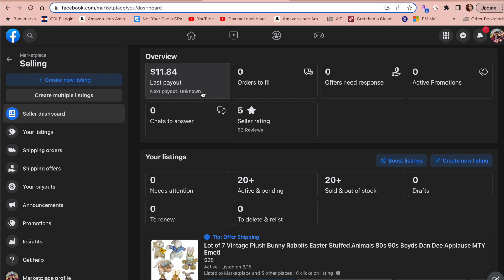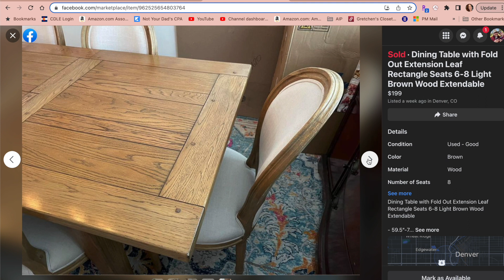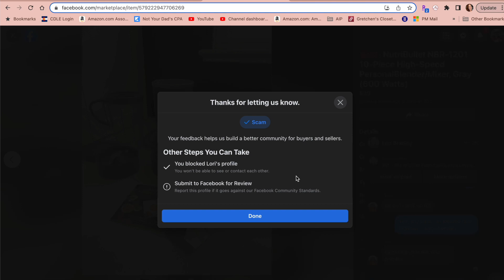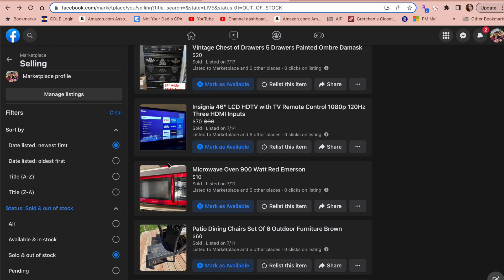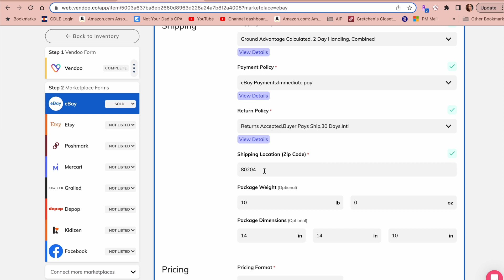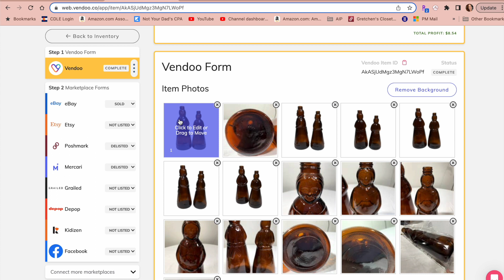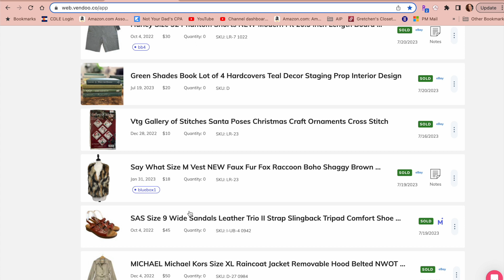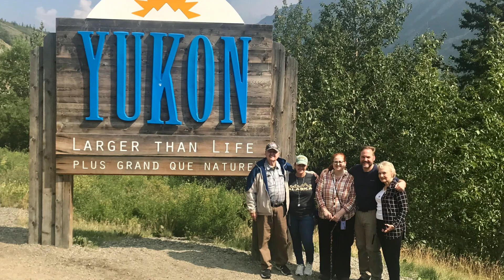MAKE MONEY SELLING COMMON ITEMS - Full Time Reseller on FB Marketplace, Ebay, Poshmark, & Mercari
In preparation for the big move from Denver to the Dallas-area, I'm selling SO MUCH  of our personal stuff on Facebook Marketplace and eBay. Find out what is moving for me and for how much. You might just have these items lurking around your house!

Posher VA:
$20 off first subscription payment